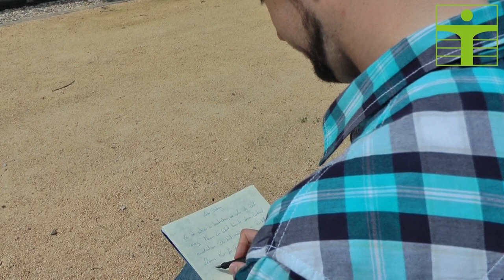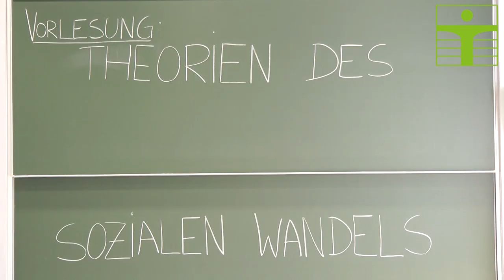Der Wandel (Es ist schwer zu beschreiben) [Beta-Version]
Dieses Video ist das Ergebnis eines Projekts im Rahmen einer Belegarbeit an der Hochschule Zittau/Görlitz. Wir sind Studierende des Masterstudienganges „Management des Sozialen Wandels" im 2. Semester

Dies ist ein nicht-kommerzielles Projekt und dient ausschließlich Bildungszwecken.

Folgende Werke wurden für das Video verwendet:

Will.I.Am feat. Britney Spears -- „Scream and Shout"
Eternity ∞ -- „Only Human (New Version)"
FretBeatz -- „Hit The Road (R.IN Abschied)"
Big J Beats -- „Run (Freebeat EP 6)"

Text: Ricardo Friedrich
Kamera & Schnitt: Ted R. Jonathan
Gesang: Ricardo Friedrich, Marius Sahre, Daniela Merforth
Video: Ricardo Friedrich, Marius Sahre, Ted R. Jonathan, Susann Anker, Daniela Merforth